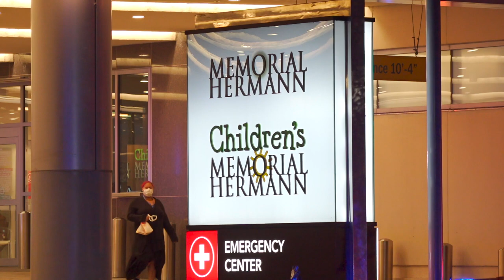Missouri City Police Officer Shot During Pursuit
INCIDENT DATE/TIME: 7-23-22 | Approx 2:30 a.m.
LOCATION: Maywood & Croquet St
CITY: Houston
DETAILS:

Developing story
A Missouri City Police officer has been shot at the end of a pursuit NEAR CORSAIR RD & MAYWOOD DR
Officers transported the officer in the back of a patrol car
The officer was taken to Memorial Herman The Medical Center in Downtown Houston
The condition of the officer is unknown
It is believed that the suspect is still on the loose
HPD is assisting Missouri City in an attempt to locate the suspect